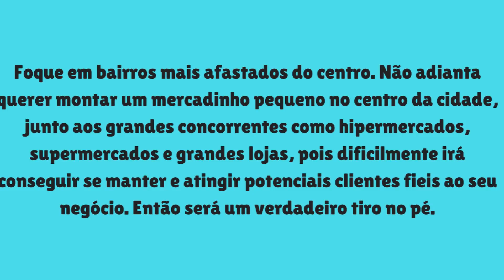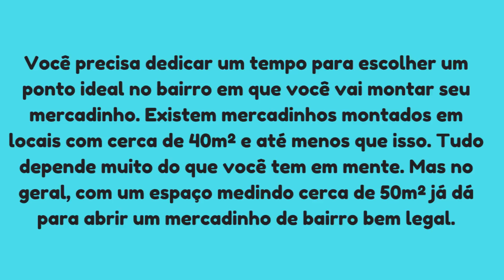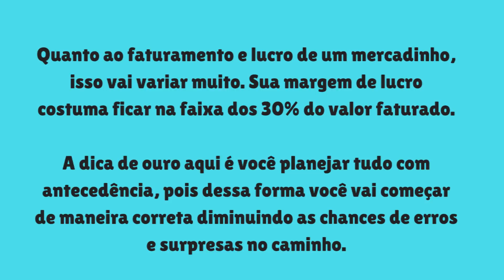COMO MONTAR UM MERCADINHO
Veja as dicas de como montar um mercadinho de bairro passo a passo

Já pensou em montar um mercadinho? Se sim, Vamos começar?
Nesse vídeo preparamos algumas informações importantes para você que quer iniciar nesse negócio. Aprender como montar um mercadinho aí no seu bairro ou algum outro bairro que você enxergou essa possibilidade vai ser uma grande oportunidade.  Então, preste atenção no vídeo e confira nossas informações que vão te ajudar a  montar um mercadinho de sucessi!

CONTEÚDO DO VÍDEO:
- Foque em bairros mais afastados do centro
- Local para instalar um mercadinho
- Investimento para montar um mercadinho pequeno
- Fornecedores para mercadinho
- Como divulgar um mercadinho de bairro?
- Vale a pena investir em um mercadinho?